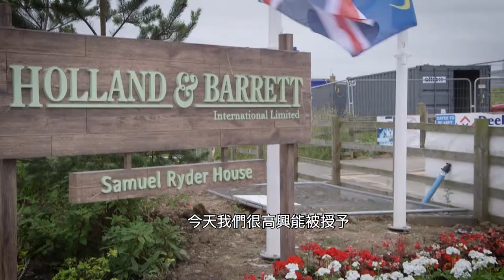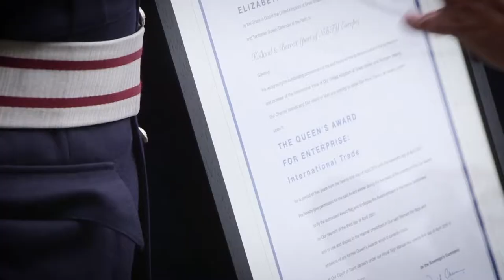Health Care Social Video H&B Queen Award 2018